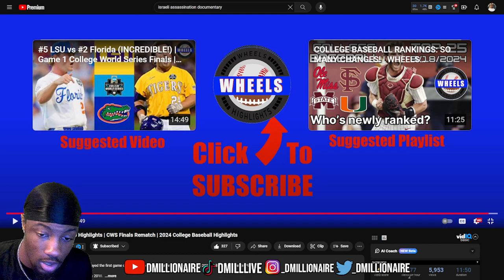dMillionaire REACTION #6 Florida vs #5 LSU Highlights CWS Rematch 2024 College Baseball Highlights